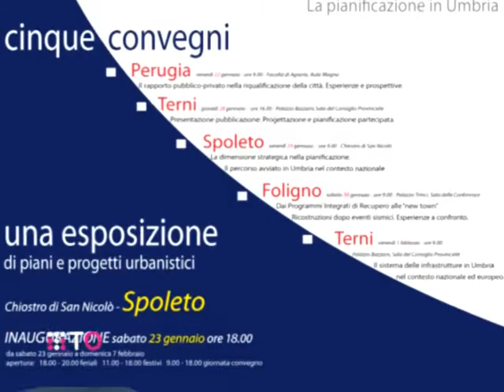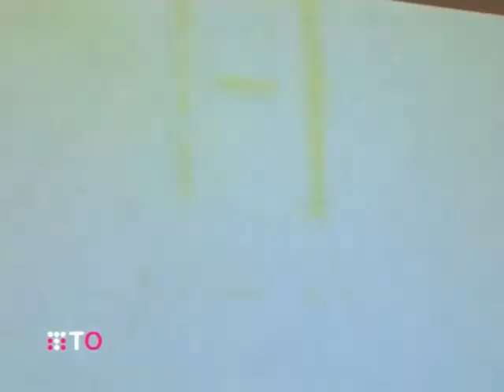FOLIGNO- III RASSEGNA URBANISTICA REGIONALE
III° CONVEGNO RUR A FOLIGNO: RICOSTRUZIONE POST SISMICA IL TEMA IN DISCUSSIONE
Dopo l'appuntamento di venerdì a Spoleto, ieri a Palazzo Trinci i casi Umbria e Abruzzo al centro dell'attenzione
Chiuso il convegno di venerdì scorso a Spoleto, in cui è emerso un quadro che in tema di governo del territorio vede l'Umbria all'avanguardia nel panorama nazionale (riguardo, ad esempio, alla rivitalizzazione dei Centri Storici attraverso i quadri strategici di valorizzazione elaborati dalla Legge 12 del 2008), ieri la RUR si è occupata a Foligno del tema:"Dai Programmi Integrati di Recupero alle "New Town". Ricostruzioni dopo eventi sismici. Esperienze a ...